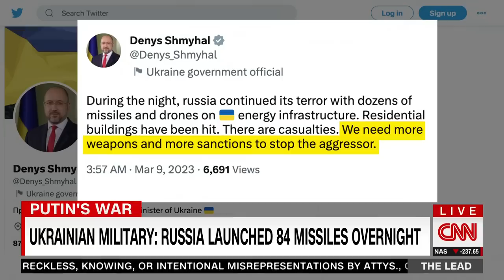See the destruction left after massive Russian missile attack on Ukraine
CNN's Ivan Watson reports on Russia showering major cities across Ukraine with missiles, killing at least 6 people and injuring more than 20. As Ukraine's prime minister makes a plea to the US for more weapons and sanctions against Russia, National Security Council official John Kirby says a Patriot missile system likely would not have made much of an impact against this type of attack.